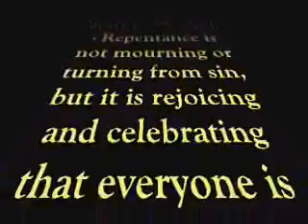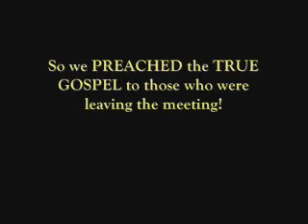Rob Bell is a HERETIC Part 1 - Kerrigan Skelly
Regular mail:
PinPoint Evangelism

A couple of friends and myself went to a Rob Bell event in the Fall of 2007.  We actually got a chance to go inside and listen to him.  He preaches universalism!  HERESY!